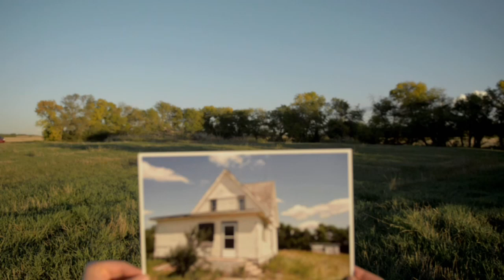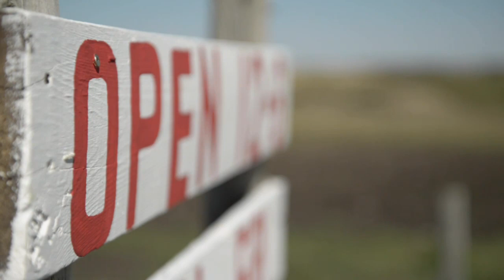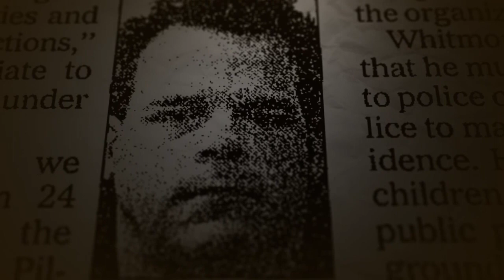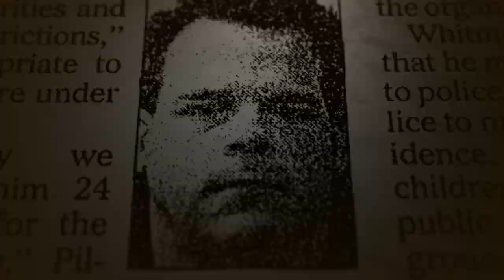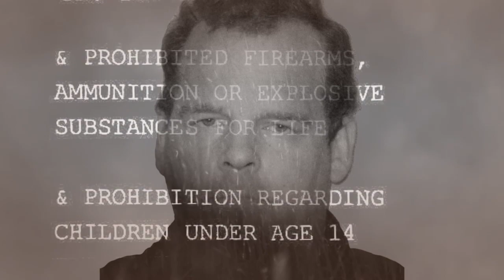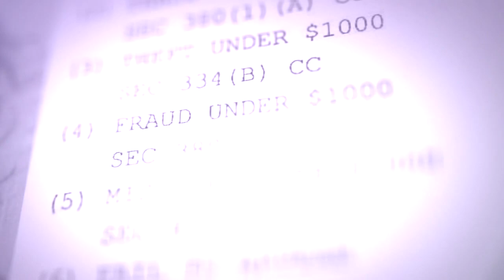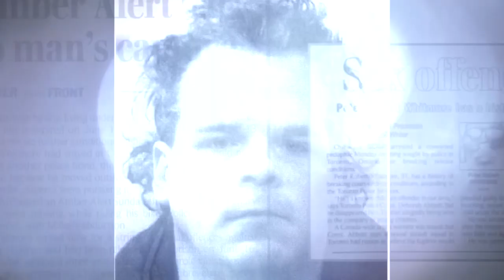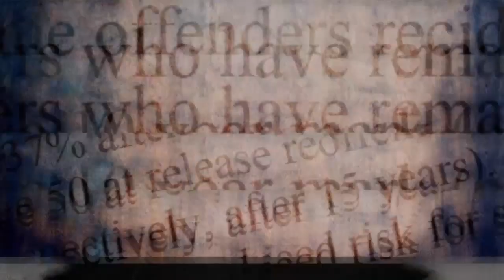FULL STORY: While I Was Gone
An exclusive interview with Zachary Miller – 9 years after he was kidnapped and abused by convicted pedophile, Peter Whitmore.